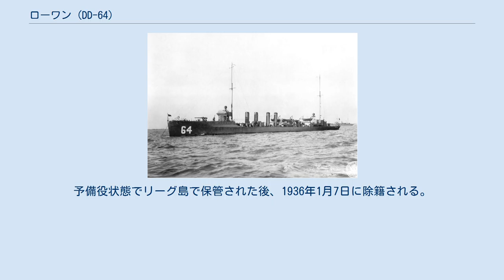ローワン (DD-64)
ローワン (USS Rowan, DD-64) は、アメリカ海軍の駆逐艦。
サンプソン級駆逐艦の1隻。
艦名はスティーヴン・クレッグ・ローワン中将に因む。
 ローワンは1915年5月10日にマサチューセッツ州クインシーのフォアリバー造船所で起工する。
1916年3月23日にルイーズ・マクレアーズ（ローワン中将の曾孫姪）によって命名、進水し、1916年8月22日にマサチューセッツ州ボストンで艦長ウィリアム・R・パーネル大尉の指揮下就役した。
 就役後ローワンはロードアイランド州ニューポートを拠点として1916年秋まで大西洋岸沿いで作戦活動に従事し、冬はカリブ海およびメキシコ湾での冬季演習に参加した。
アメリカ合衆国が第一次世界大戦に参戦したときは、バージニア州ノーフォークで活動中であり、ヨーク川河口部分の偵察を行っていた。
その後ニューヨークで修理を受け、1917年5月7日にボストンを出航、アイルランドに向かう。
5月27日に第7分艦隊とともにクイーンズタウンに到着した。
 その後は戦争の終わりまで、対潜哨戒およびイギリス、フランスの港での船団護衛任務に従事した。
1918年5月28日にローワンは他の2隻の駆逐艦と共にUボートを攻撃し、14発の爆雷を投下した。
戦闘後、海面には大量の油膜が浮上した。
 ローワンは1918年12月26日にクイーンズタウンを出航し、1919年1月8日にニューヨークに到着した。
夏になると東海岸およびカリブ海での演習を行う。
8月29日にローワンはフィラデルフィア海軍工廠に入渠し、予備役となる。
 翌年夏に DD-64 と艦番号が指定されたローワンは、1921年3月に大西洋艦隊との任務を再開、1922年3月まで任務を継続した。
その後フィラデルフィアに帰還し、同地で1922年6月19日に退役した。
予備役状態でリーグ島で保管された後、1936年1月7日に除籍される。
船体は1939年4月20日にスクラップとして売却された。